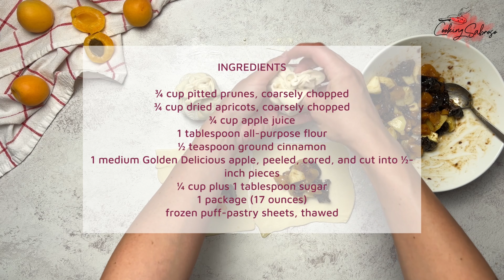FRUIT BUNDLES - TARTALETAS DE FRUTAS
FRUIT BUNDLES
TARTALETAS DE FRUTAS

INGREDIENTS

¾ cup pitted prunes (about 4 ounces), coarsely chopped
¾ cup dried apricots (about 4 ounces), coarsely chopped
¾ cup apple juice
1 tablespoon all-purpose flour
½ teaspoon ground cinnamon
1 medium Golden Delicious apple, peeled, cored, and cut into ½-inch pieces
¼ cup plus 1 tablespoon sugar
1 package (17% ounces)
frozen puff-pastry sheets, thawed

INGREDIENTES

¾ taza de ciruelas pasas sin hueso (aproximadamente 4 onzas), picadas en trozos grandes
¾ taza de albaricoques secos (aproximadamente 4 onzas), picados en trozos grandes
¾ taza de zumo de manzana
1 cucharada de harina para todo uso
½ cucharadita de canela molida
1 manzana mediana Golden Delicious, pelada, con núcleo y cortada en trozos de ½ pulgada
¼ taza más 1 cucharada de azúcar
1 paquete (17 % onzas)
Hojas de hojaldre congeladas, descongeladas

Instructions

This recipe is in the book Step by Step Cookbook and it looks super pretty in their picture, we need to try it!
Spanish: Esta receta está en el libro Step by Step Cookbook y se ve súper bonita en su foto, ¡tenemos que probarla!

1- In 1-quart saucepan, heat prunes, apricots, and apple juice to boiling over high heat. Reduce heat to low; simmer 8 to 10 minutes, until fruit is soft and liquid is absorbed.
Spanish: En una cacerola de 1 cuarto de galón, caliente las ciruelas pasas, los albaricoques y el jugo de manzana hasta que hierva a fuego alto. Reduzca el fuego a bajo; cocie a fuego lento de 8 a 10 minutos, hasta que la fruta esté blanda y el líquido se absorba.

2- Cool completely; transfer to large bowl. Stir in flour, cinnamon, apple pieces, and ¼ cup sugar
Spanish: Enfriar completamente; transferir a un tazón grande. Añade harina, canela, trozos de manzana y ¼ taza de azúcar

3- Preheat oven to 425°F. Unfold 1 pastry sheet on lightly floured surface. With floured rolling pin, roll pastry to a
12-inch square. With sharp pastry wheel or knife, trim edges of sheet; cut square into four 6-inch squares. Spoon one-eighth of fruit mixture onto center of each square.
Spanish: Precaliente el horno a 425 °F. Despliegue 1 hoja de masa sobre una superficie ligeramente enharinada. Con un rodillo enharinado, enrolle la masa a un cuadrado de 12 pulgadas. Con una rueda de pastelería afilada o un cuchillo, recorte los bordes de la hoja; corte el cuadrado en cuatro cuadrados de 6 pulgadas. Vierta un octavo de la mezcla de frutas en el centro de cada cuadrado.

4- Brush edges of 1 pastry square with some water. Bring corners of pastry square over fruit; gently squeeze and twist pastry together to seal in filling and form a bundle. Fan out corners of pastry. Repeat to make 3 more bundles.
Spanish: Cepille los bordes de 1 cuadrado de pastelería con un poco de agua. Lleve las esquinas de la masa cuadrada sobre la fruta; apriete suavemente y gire la masa para sellar el relleno y formar un paquete. Ventila las esquinas de la masa. Repite para hacer 3 paquetes más.

5- Repeat with second pastry sheet, remaining fruit mixture, and more water to make 4 more bundles. Place bundles, 2 inches apart, on ungreased large cookie sheet. (If desired, refrigerate bundles on cookie sheet to bake later in day.)
Spanish: Repita con la segunda hoja de pastelería, la mezcla de frutas restante y más agua para hacer 4 paquetes más. Coloque los paquetes, a 2 pulgadas de distancia, en una bandeja de galletas grande sin engrasar. (Si lo desea, refrigere los paquetes en una bandeja para galletas para hornear más tarde en el día).

6- Brush tops of bundles with water, then sprinkle with remaining 1 tablespoon sugar. Bake 20 to 25 minutes, until bundles are puffed and golden. Serve warm or transfer bundles to wire rack to cool
Spanish: Cepille la parte superior de los paquetes con agua, luego espolvoree con 1 cucharada de azúcar restante. Hornear de 20 a 25 minutos, hasta que los paquetes estén hinchados y dorados. Sirva caliente o transfiera los paquetes a la rejilla de alambre para enfriar

Nos encanta!